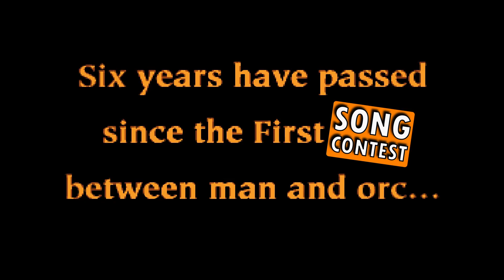WARCRAFT II ▸ ORC & HUMAN Theme ▸ For ACCORDION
An Epic musical battle is about to begin. Choose your side and vote for your favorite song!

Comment HUMAN 1 or ORC 2 in the comments.

You may vote as many times as you please. Amount of votes is NOT restricted to just one per person. But if you vote several times, I suggesy yoy add some other text on your comment too so Youtube won't consider your comment as a spam.

START VOTING NOW!!!

Originally composed by Glenn Stafford
Arranged for Accordion by PlayAccordion
Background Orchestra Sounds played via Roland Sound Canvas SC-8820.